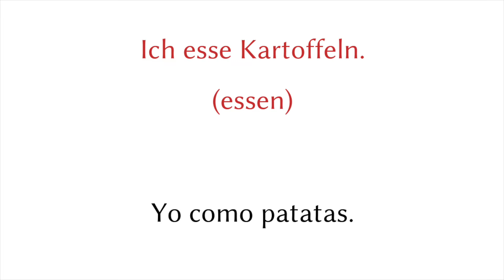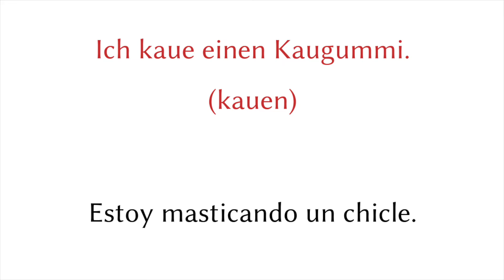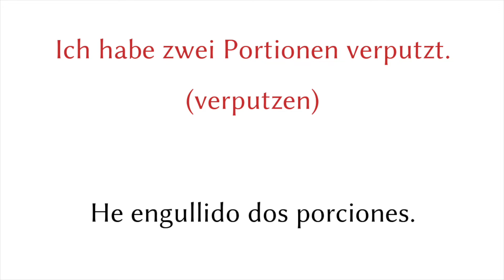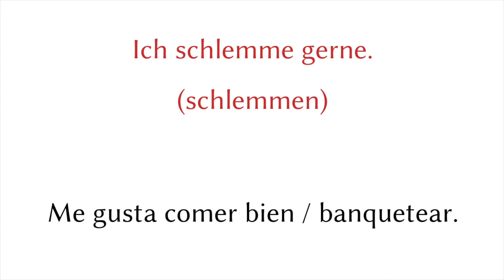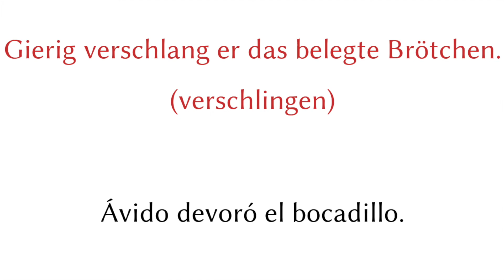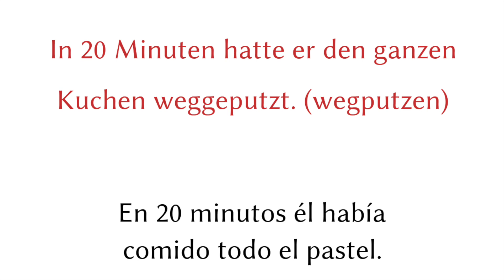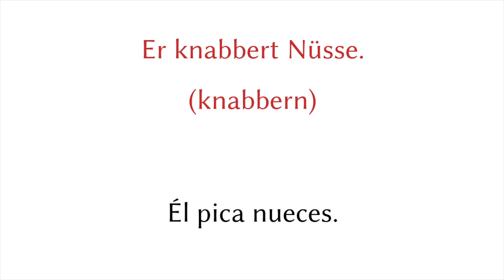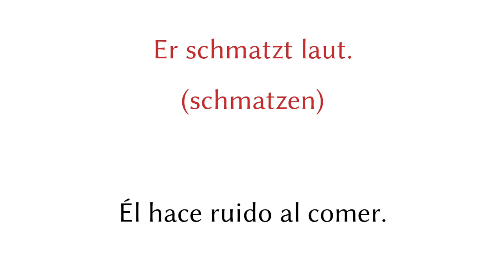Aprender Alemán: 20 Frases con sinónimos del verbo "essen" (comer)